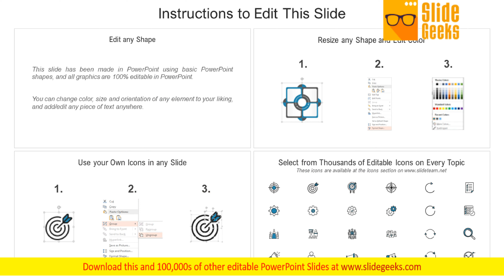Develop And Implement Strategic Business Plans Ppt Powerpoint Presentation Outline Example Topics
Presenting this set of slides with name develop and implement strategic business plans ppt PowerPoint presentation outline example topics. This is a ten stage process. The stages in this process are visualize the strategy, measure the strategy, report progress, make decisions, identify strategy projects, reward performance, manage projects, align strategy projects communicate strategy, align individual roles. This is a completely editable PowerPoint presentation and is available for immediate download. Achievements flow from our Develop And Implement Strategic Business Plans Ppt PowerPoint Presentation Outline Example Topics. They encourage affirmative action.